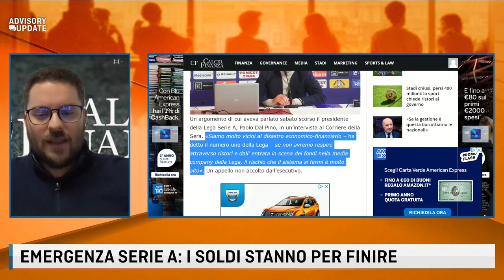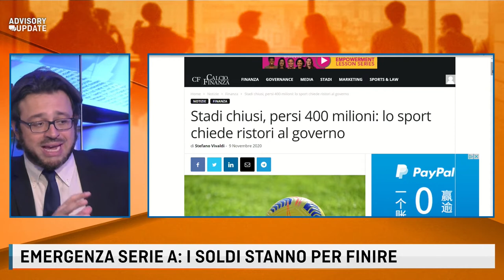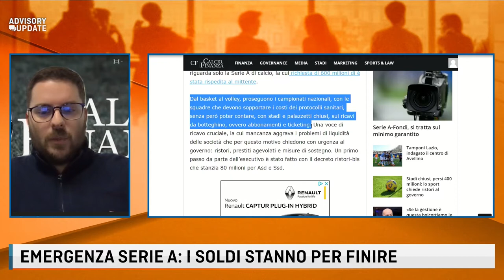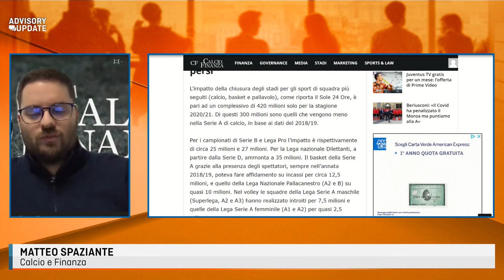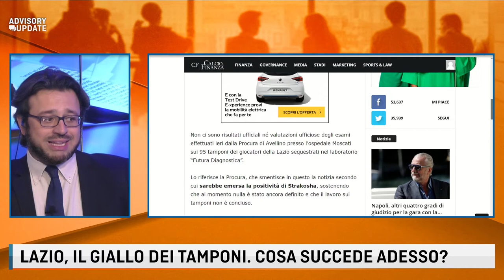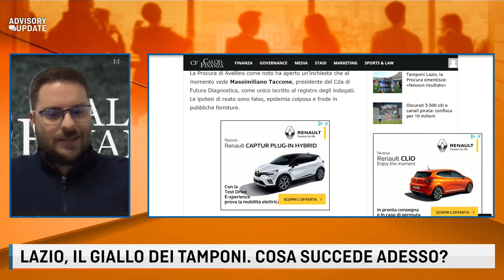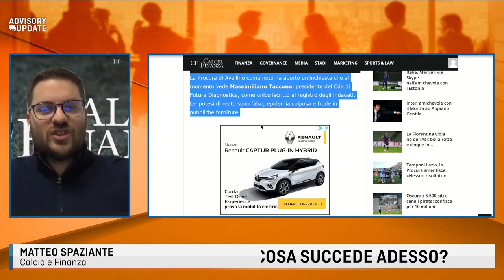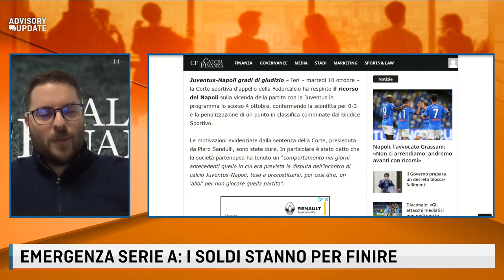EMERGENZA CALCIO, LA SERIE A HA FINITO I SOLDI con Matteo Spaziante